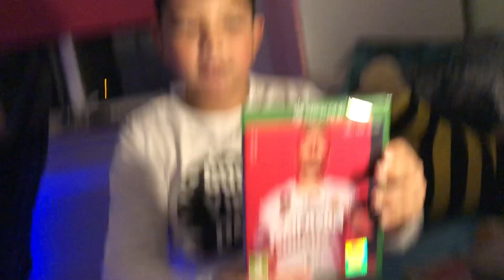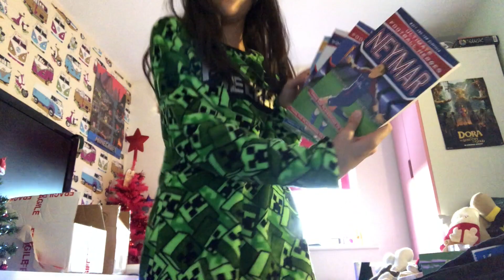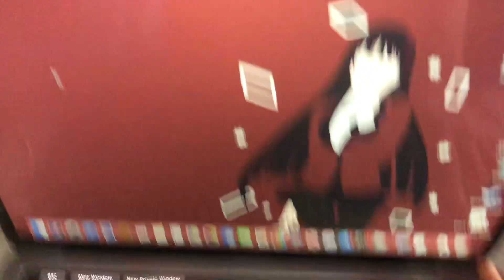Christmas Day 2019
SORRY FOR THIS MEGA LATE UPLOAD BUT I NEVER GOT CHANCE TO UPLOAD. but i hope yall enjoy todays video. More videos to come this year. Comment what you got for christmas and merry christmas and a happy new year instagram-pepsithejackrussell and crazypepsiofficial